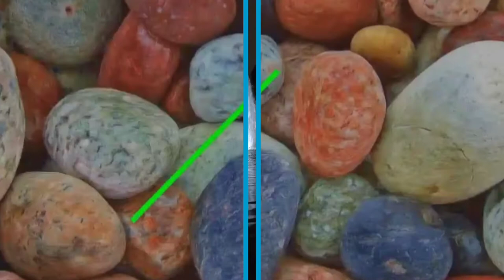DRAGONFLY LAKE GardensBytheBay SingaporeGardens SingaporeLake singaporevlog @WINNIE TUBIERA VLOG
gardens by the bay at night